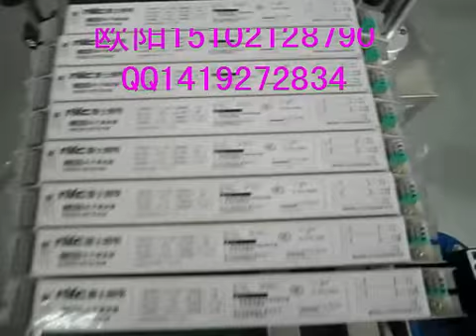平面贴标机 automatic top label machine